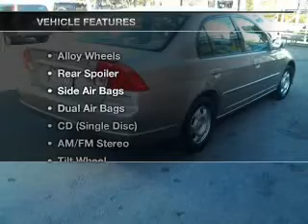2003 Honda Civic - Dublin CA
Year: 2003
Make: Honda
Model: Civic
Trim: 4dr Sdn Hybrid CVT
Engine: 4 Cylinder Engine
Transmission:
Color: Gold
Mileage: 218222
Address:
6438 Sierra Ct.